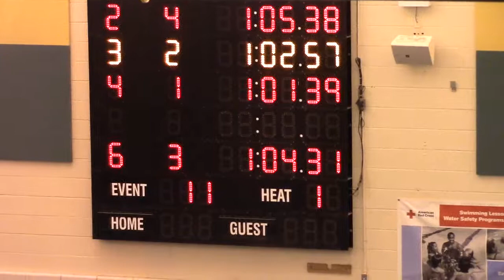2018/12/15, GCOM Winter Classic, 100 Free, Zack